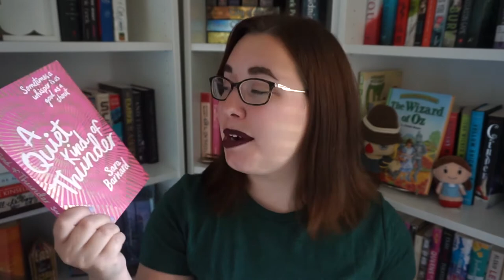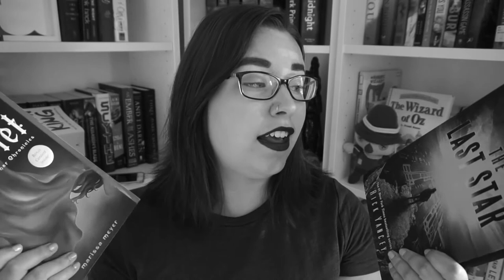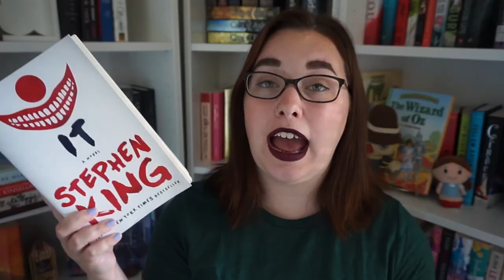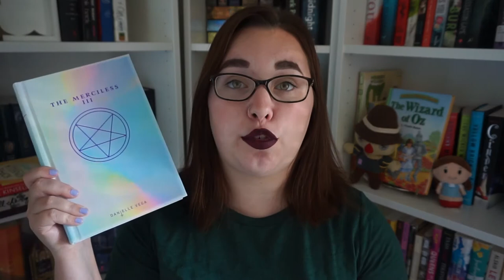Big Brother Book Tag [Original!]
Big Brother is the best part of my summer so obviously I had to make a book tag inspired by it.

I'm tagging:
Peterlikesbooks
Samsnonsense

Questions
1. You just found your Big Brother house key. What 3 books are you bringing into the Big Brother house?
2. You're finally in the Big Brother house with all your fellow housemates. Choose a book with an eclectic cast of characters.
3. You introduce yourself as an uber fan of Big Brother. What book/series are you totally obsessed with?
4. The Head of Household competitions test you physical skill and mental skill. What book has a little bit of everything?
5. You just won your first HOH competition! Who wants to see my HOH room? --What is your favorite reading spot?
6. Some other houseguests want to form an alliance with you. Choose a book with a great family dynamic.
7. Things are heating up in the BB house and showmances are starting to form. Choose a book with a great romance.
8. It's time for the nomination ceremony. What 2 books would you nominate for eviction?
9. It's time to pick players for the power of veto competition. What book character do you want by your side?
10. It's time for the live eviction. What book would you cast your vote to evict from your shelf?
11. The zingbot has entered the BB house again. Choose a character with a snarky sense of humor.
12. You made it to the jury house and it's time to finally relax. What's the perfect poolside read?
13. By a unanimous vote you've been evicted from the Big Brother house but at least you get to meet Julie Chen. What book always cheers you up?
14. The Big Brother motto is "Expect the Unexpected". What book is more than it seems?
15. Time to make a final two deal. --Who do you tag?